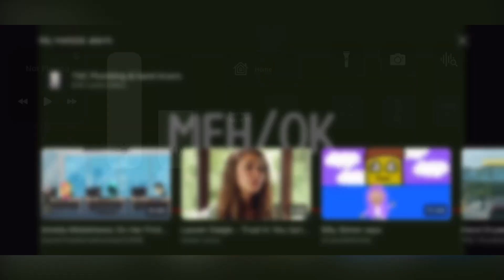Excel Dryer Xlerators | Martel’s Tiki Bar | Point Plesant, NJ